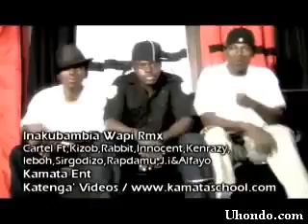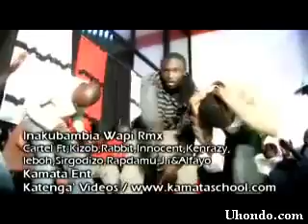Inakubambia Wapi (Remix)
a big tune  like this  man  inakubambia wapi  the hot celebrities akina   cartel